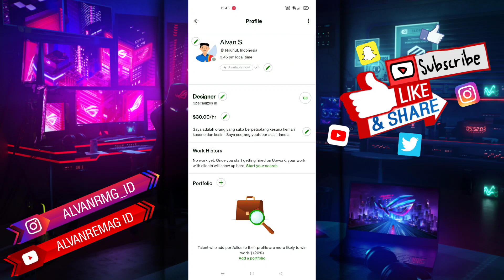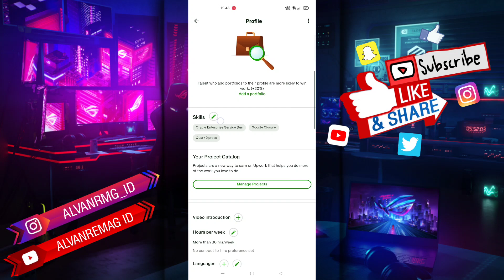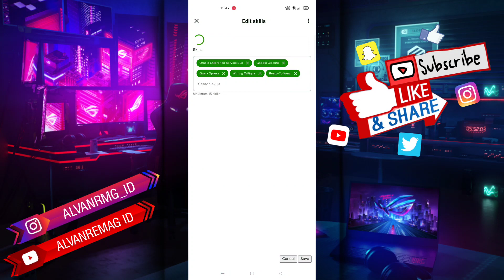CARA MENGUBAH SKILLS PROFIL UPWORK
Assalamu’alaikum Wr.Wb
Dalam video tutorial ini, saya akan membahas